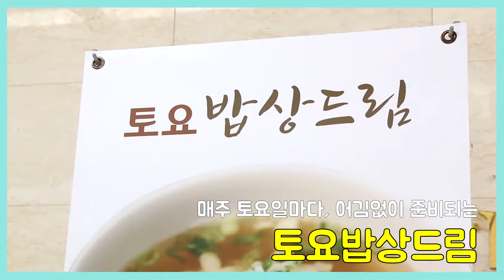시흥사람들 - 정왕종합사회복지관 '토요밥상드림'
매주 토요일마다 정왕동에는 맛있는 국수냄새가 납니다.

어르신들께 맛있는 한 끼 식사를 대접하는 '토요밥상드림' 때문인데요.
매주 어김없이 준비되는 자원봉사자들의 따뜻한 손길을 소개합니다.